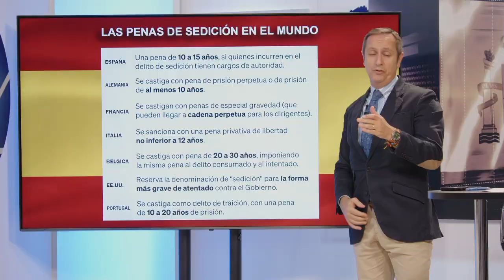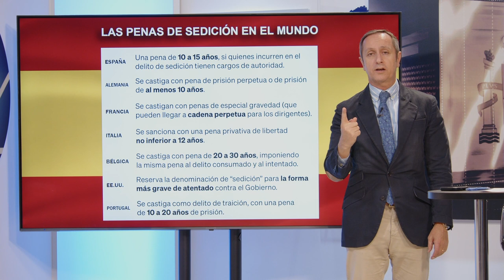💥BRUTAL REPASO DE CARLOS CUESTA A PEDRO SÁNCHEZ💥 y su GRAN MENTIRA sobre el delito de 💥SEDICIÓN💥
Carlos Cuesta nos cuenta en el programa, Con España a Cuesta, las penas de Sedición en países como Alemania, Francia, Italia, Bélgica, EE.UU, Portugal, en comparación con España.